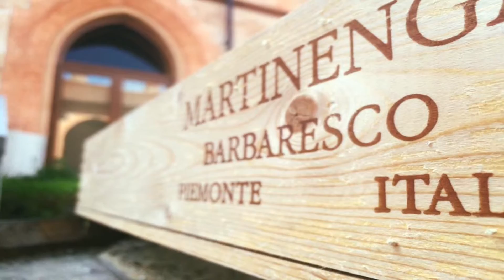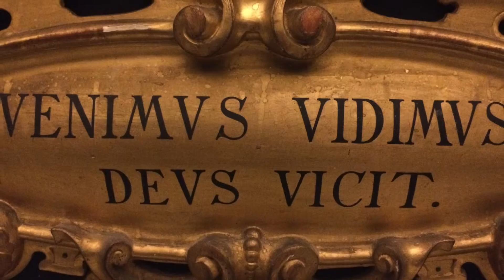SDC Italy Slow Food Rich Culture 2015 - Alex Flores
Student Diplomat Alex Flores shares his experience in Italy on the Student Diplomacy Corps program that investigates biodiversity, sustainability and the nexus between food and Italian culture.